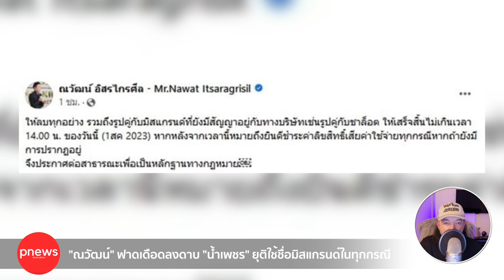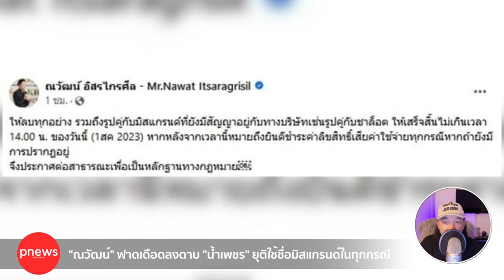ห้องข่าวพีนิวส์ | "ณวัฒน์" ฟาดเนรคุณ ลงดาบ "น้ำเพชร" ยุติใช้ชื่อมิสแกรนด์ในทุกกรณี